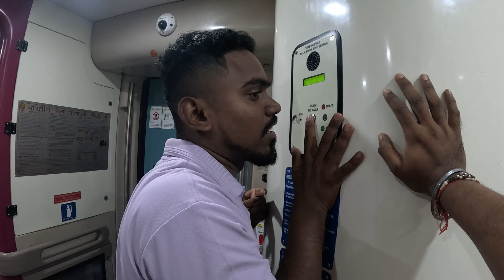वंदे भारत एक्सप्रेस - प्रवास साईनगर शिर्डीचा | Vande Bharat Express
वंदे भारत एक्सप्रेस - प्रवास साईनगर शिर्डीचा | Vande Bharat Express | CSMT Mumbai to Shirdi

Places in Video : Shirdi & Mumbai
Month : October 2023

The 22223/22224 Mumbai CSMT–Sainagar Shirdi Vande Bharat Express is India's 10th Vande Bharat Express train, running across the state of Maharashtra. Wikipedia
Average length: 384 meter's (1,260 ft) (16 coaches)
Baggage facilities: Overhead racks
Class(es): AC Chair Car, AC Executive Chair Car
Distance travelled: 339 km (211 mi)
Seating arrangements: Airline style; Rotatable seats
Stops: 4 | CSMT, Dadar, Thane, Kalyan, Nashik, Shirdi
Train number(s): 22223 / 22224

sainagar shirdi vande bharat express
mumbai to shirdi vande bharat express
vande bharat shirdi express